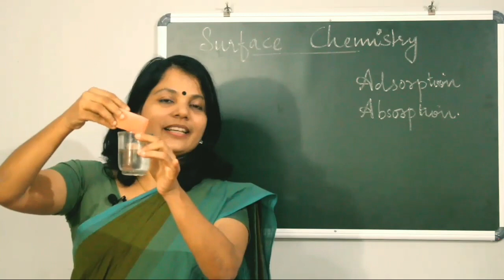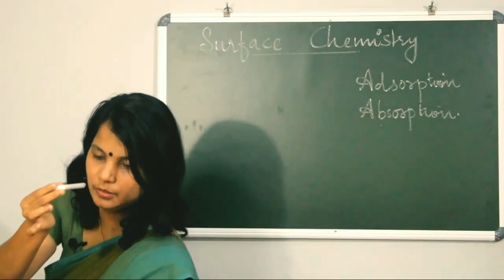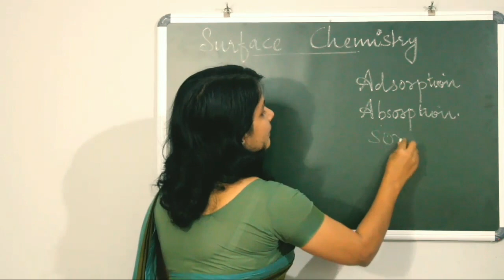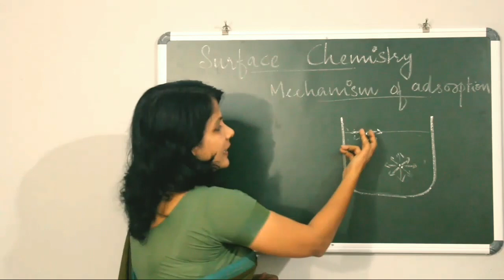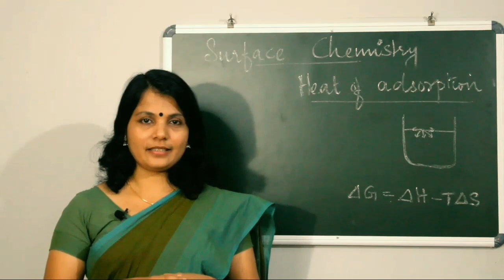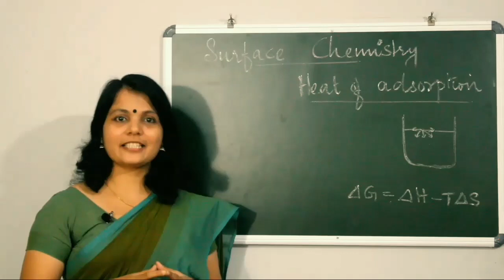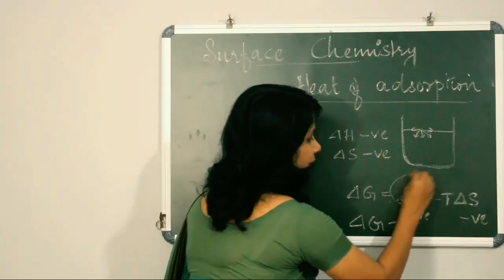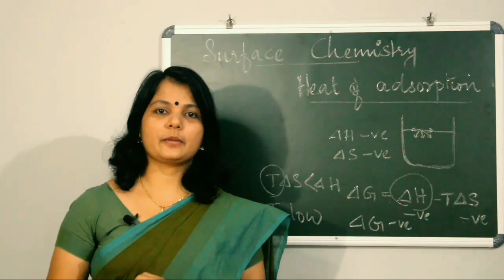Class12 Unit 5 SURFACE CHEMISTRY—PART 2 NCERT Syllabus Absorption, Mechanism of Adsorption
Class 12
SURFACE CHEMISTRY
NCERT Syllabus
Unit 5
Part 2
Mechanism of Adsorption